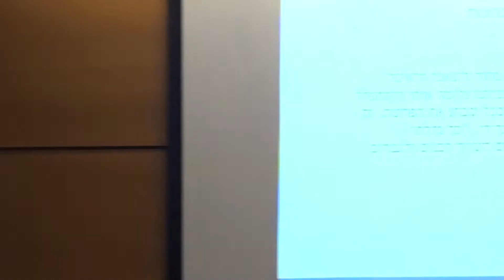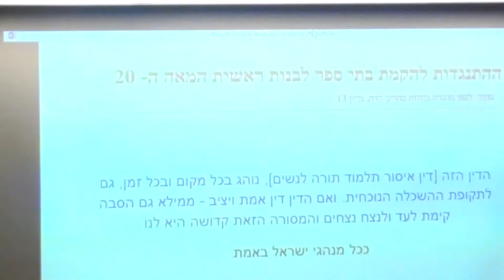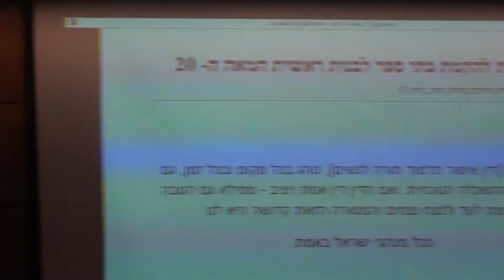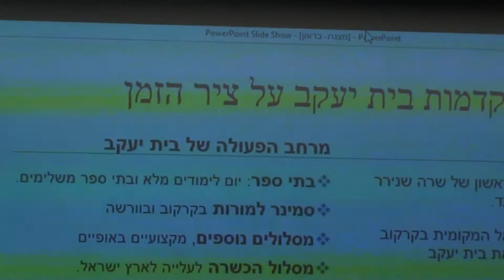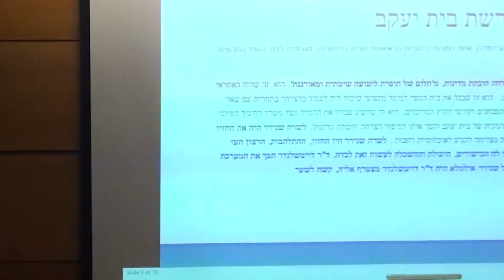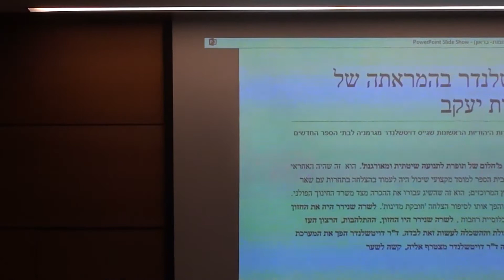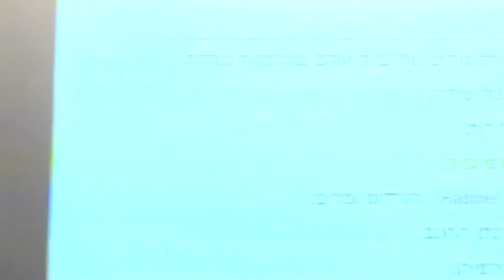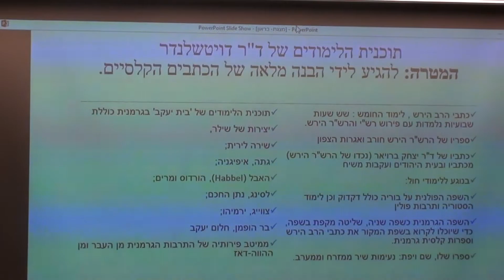המאיר לארץ גליציה, לכבוד הרב מאיר וונדר – מושב שני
יום עיון על היצירה התורנית בגליציה במלאת 85 שנה לרב מאיר וונדר
הספרייה הלאומית | ז' אדר ב' תשע"ט 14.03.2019

ההרצאות
פרופ' חוה טורניאנסקי: יו"ר
מר משה דוד צ'צ'יק: בין שני תלמידי חכמים שהיו בעירנו: פולמוס רבני בקרקוב של המאה ה-16
ד"ר רועי גולדשמידט: הקבלה בגליציה: שבירת המוסכמות
ד"ר איריס בראון: בין שמרנות למהפכנות: בית יעקב בקרקוב – ערש החינוך החרדי לבנות